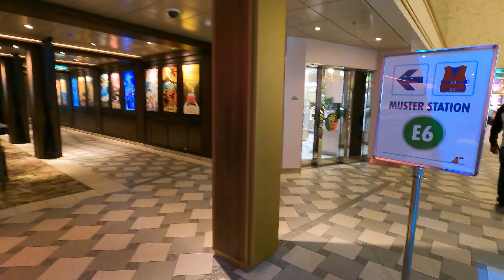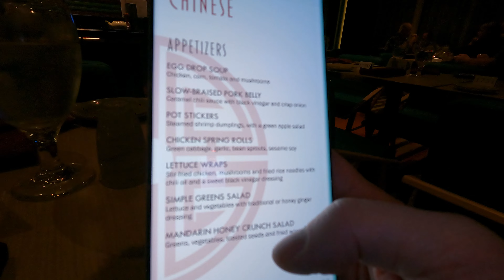CARNIVAL CELEBRATION CRUISE: - SAYING GOODBYE TO MIAMI! (Ep. 1)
Welcome to this cruise vlog series aboard Carnival Celebration. It's embarkation day!

Sailed on Celebration? Planning to? Drop your questions or comments below.